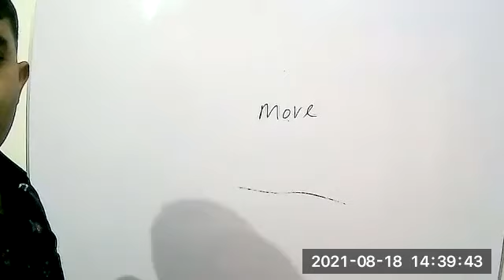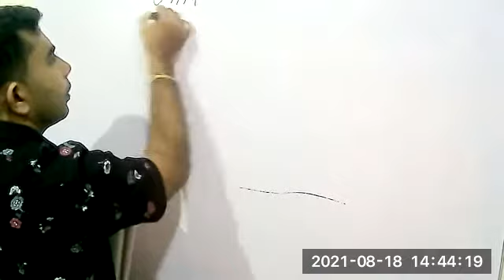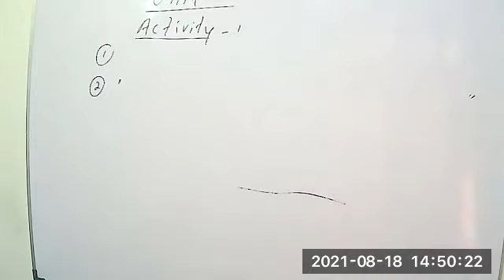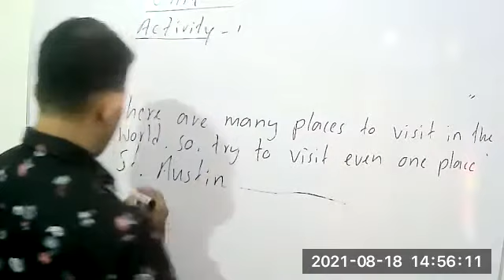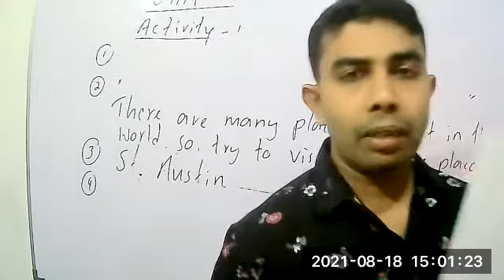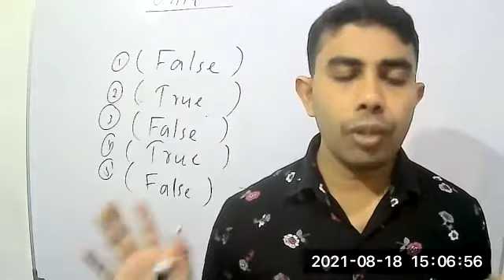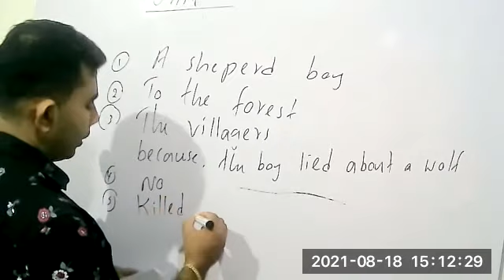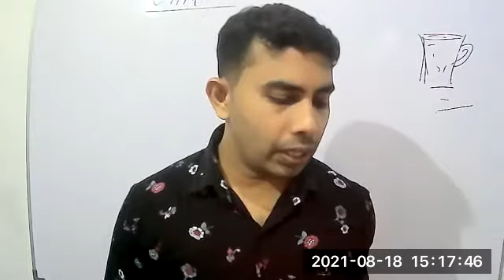English Language Grade 7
3rd Video of 18th August